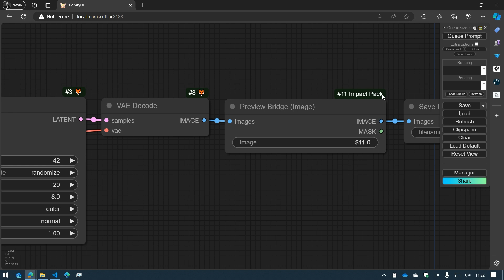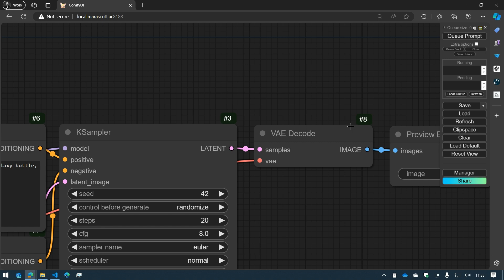ComfyUI-Manager: Node badge feature [AUDIO]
This video explains the Node badge badge feature in ComfyUI-Manager

CREDIT: MaraScott (remake/narration)